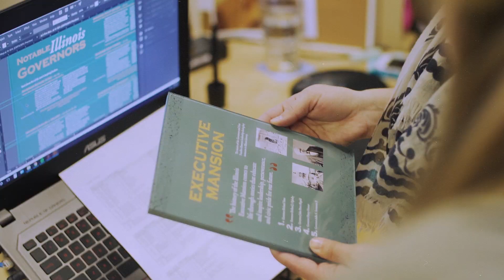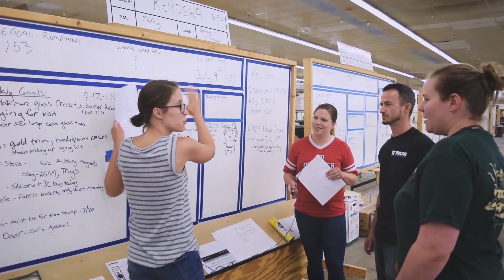Life Is...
This is life at Taylor Studios.

Want to know more?

Taylor Studios offers cutting edge exhibit design, exhibit fabrication, and interpretive planning for your museum, nature center, education center, historic site, visitor center, business or any other project! We create products and experiences that inspire people!
Read our blog for the latest insights into exhibit design, exhibit fabrication, and interpretive planning